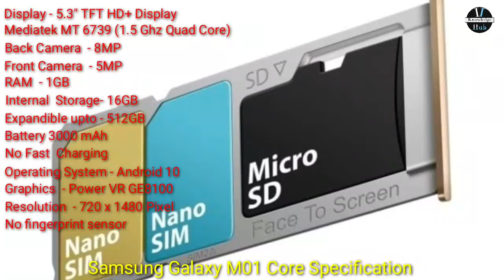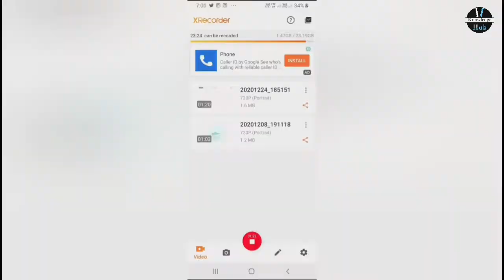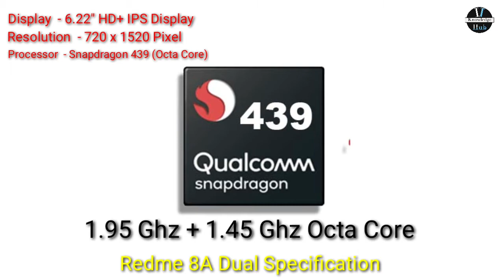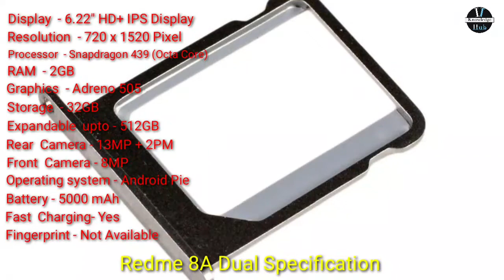Best 4G Smartphone from 5000 to 7000 | Christmas Day and New year Special | Samsung Nokia Xiaomi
In this tutorial video we have shown you best 4G Smartphone under 5000 to 7000.

Samsung Galaxy M01 Core (1GB RAM/16GB Storage)

Samsung Galaxy M01 Core (2GB RAM, 32GB Storage)

Nokia C3 (2GB RAM, 16GB Storage)

Redmi 8A Dual (3GB RAM, 32GB Storage)